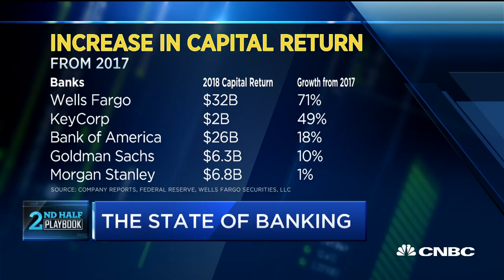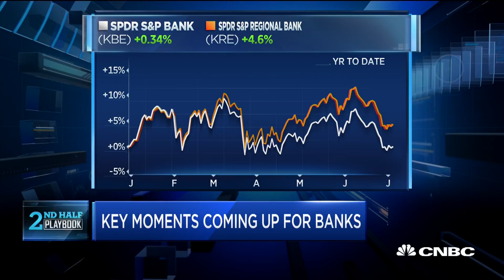Key moments coming up for banks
CNBC's Wilfred Frost takes a look at what to expect for the financial sector in the second half of the year.